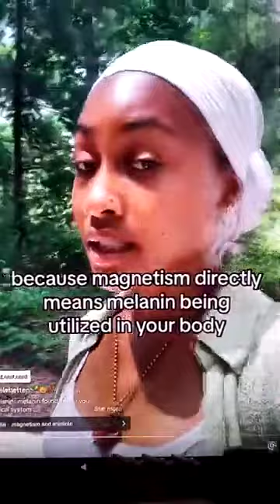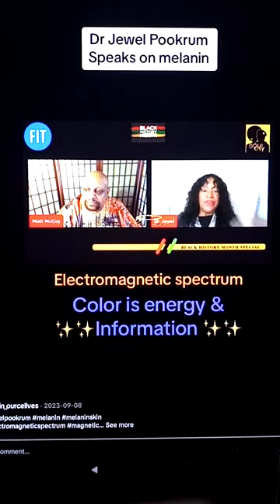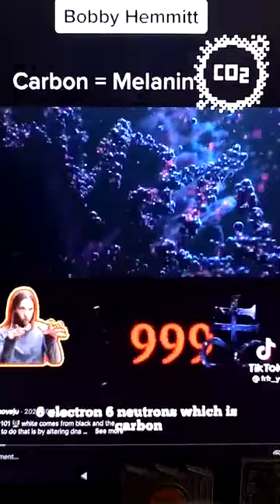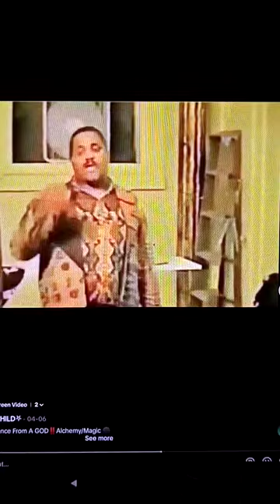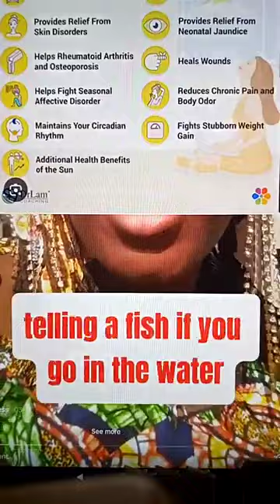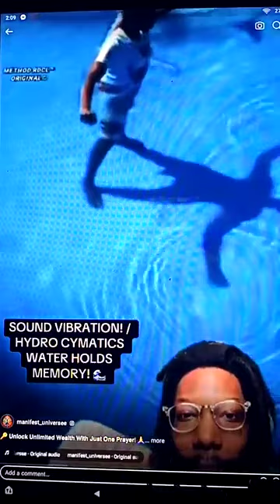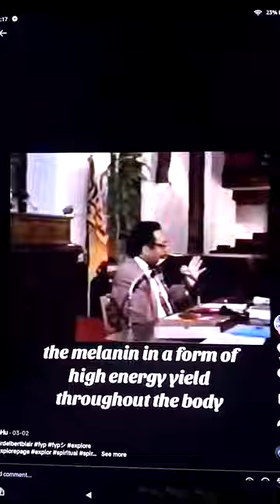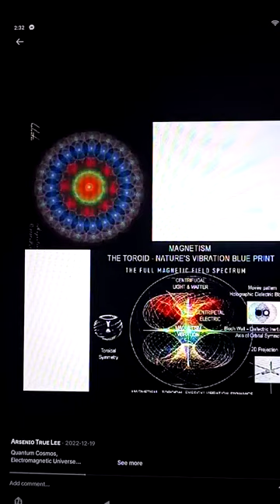This is in no way to separate, but to educate. See description. for more info. Gratitude, remedyh.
Everyone's targeting is different based on why they are targeted. in my opinion. The more I learn the more im confident of  this realizarion. Imo, this is why some get dew weapon torture and others don't. For those targeted that have neuromelanin,  know who you are and "live according to this knowledge of self, this, in my opinion, is why youre  hit with electrical pulse constantly and radiated. This  is why your targeting is more weaponized to no end. This is a spiritual thing for some. In my opinion.